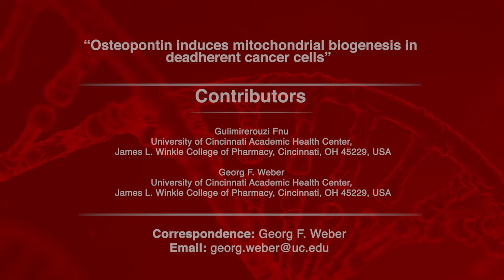Osteopontin Induces Mitochondrial Biogenesis in Deadherent Cancer Cells | Oncotarget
Dr. Georg F. Weber, from the University of Cincinnati Academic Health Center, James L. Winkle College of Pharmacy, describes a research paper he co-authored that was published by Oncotarget in Volume 14, entitled, “Osteopontin induces mitochondrial biogenesis in deadherent cancer cells.” @UniversityofCincinnati

Abstract

Metastasizing cells display a unique metabolism, which is very different from the Warburg effect that arises in primary tumors. Over short time frames, oxidative phosphorylation and ATP generation are prominent. Over longer time frames, mitochondrial biogenesis becomes a pronounced feature and aids metastatic success. It has not been known whether or how these two phenomena are connected. We hypothesized that Osteopontin splice variants, which synergize to increase ATP levels in deadherent cells, also increase the mitochondrial mass via the same signaling mechanisms. Here, we report that autocrine Osteopontin does indeed stimulate an increase in mitochondrial size, with the splice variant -c being more effective than the full-length form -a. Osteopontin-c achieves this via its receptor CD44v, jointly with the upregulation and co-ligation of the chloride-dependent cystine-glutamate transporter SLC7A11. The signaling proceeds through activation of the known mitochondrial biogenesis inducer PGC-1 (which acts as a transcription coactivator). Peroxide is an important intermediate in this cascade, but surprisingly acts upstream of PGC-1 and is likely produced as a consequence of SLC7A11 recruitment and activation. In vivo, suppression of the biogenesis-inducing mechanisms leads to a reduction in disseminated tumor mass. This study confirms a functional connection between the short-term oxidative metabolism and the longer-term mitochondrial biogenesis in cancer metastasis – both are induced by Osteopontin-c. The results imply possible mechanisms and targets for treating cancer metastasis.

Keywords - cancer, metastasis, metabolism, anchorage independence, mitochondrial mass, peroxide

About Oncotarget